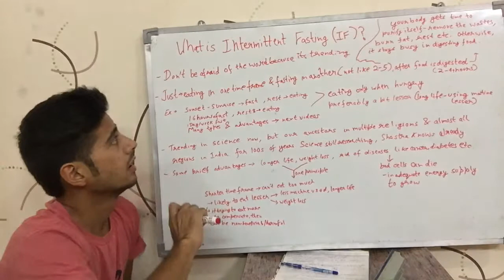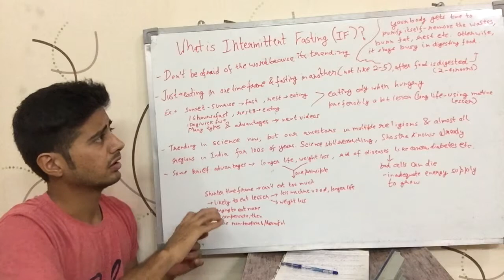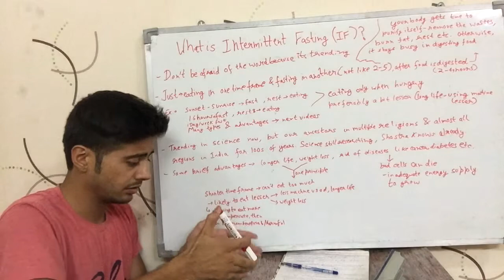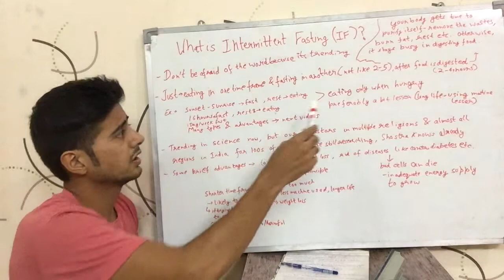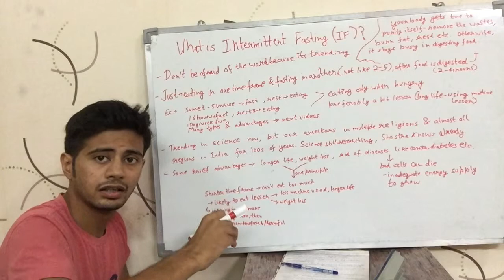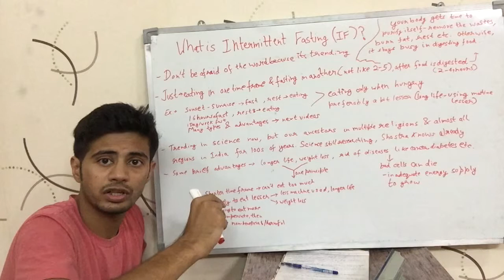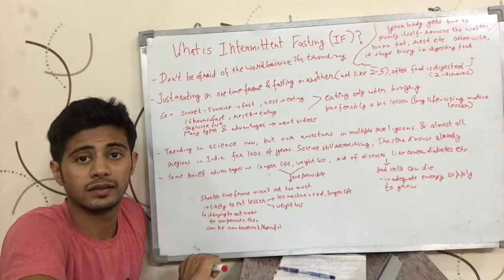What is Intermittent Fasting – IF ? (English)